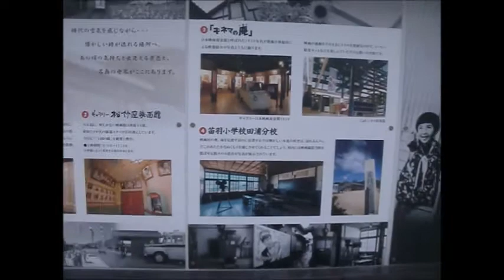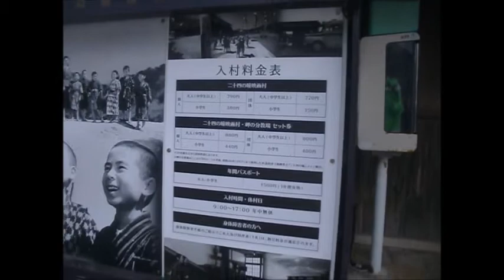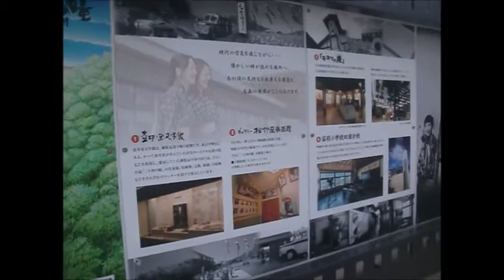二十四の瞳映画村